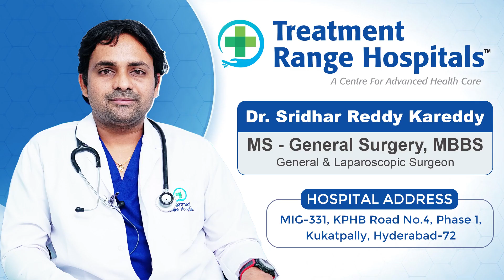రొమ్ములో కణుతులు || Most Common Breast Lump || Breast Fibroadenomas || Treatment Range Hospitals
Our Specialties
*KSR Stapler Circumcision
*Laser Piles
*Laser Fistula
*Varicose Veins
*Pulmonology
*Urology
*Gastroenterology
*Orthopedics
*Cardiology